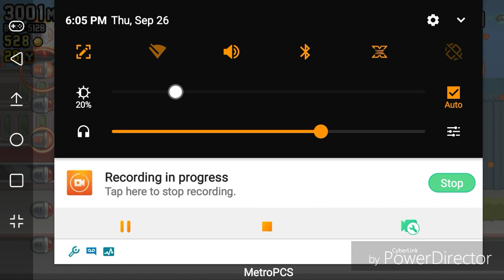Jetpack Joyride Sped Up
JetpackJoyride This is 25% Sped Up.